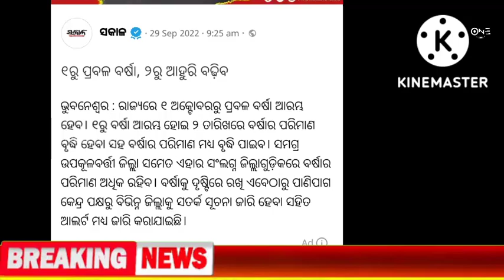ପୁଣି ଓଡିଶା କୁ ମାଡ଼ିଆସୁଛି ଭୟଙ୍କର ବାତ୍ୟା!paninipaga suchana#odisha wether report today...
,paninipaga suchana#odisha wether report today...
,paninipaga suchana#odisha wether report today...,paninipaga suchana#odisha wether report today...
in/
News in odia:https//odiakhabra.in//
androld app:https//bit ly/odianewsfast. androld app

youtub:http//google
http. odianewsfast. in
top odianewsfast

youtub:http//google
http. odianewsfast. in
top odianewsfast
Odisha khabara
👉Latest News update
ଓଡିଶା ପାଣିପାଗ, ବାତ୍ୟା, ଲଘୁଚାପ, ସୂଚନା...
Odisha update khabra
Ashik kumar mohanty
Jay Jaganna